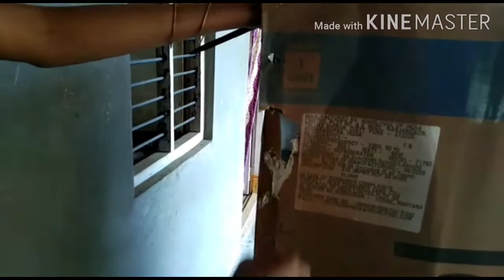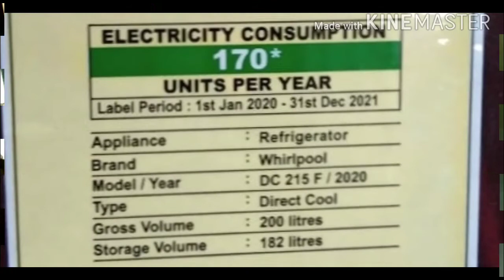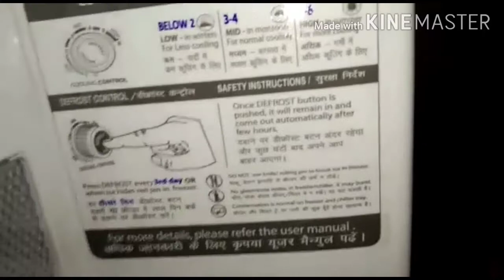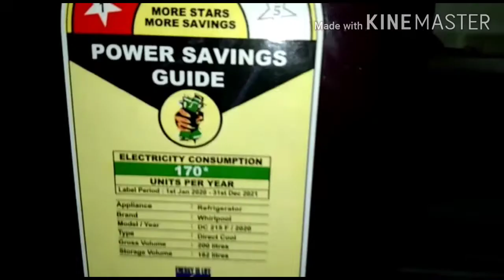Whirlpool refrigerator unboxing with price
Whirlpool refrigerator unboxing